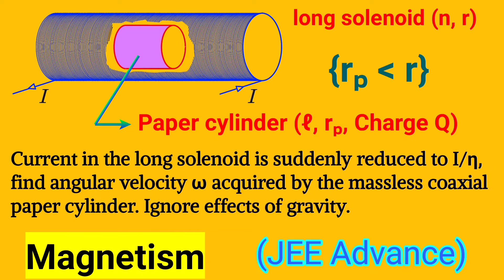Magnetism (JEE Advance)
A long solenoid of radius r having n turns per unit length carries a constant current I. An inertia-less paper cylinder of radius rₚ (rₚ is less than r) and length ℓ is inserted coaxially at the middle of the solenoid as shown in the figure. The paper cylinder carry uniform charge Q over its  curved surface. If current in the solenoid is suddenly reduced to l/η, find angular velocity ω acquired by the paper cylinder. Ignore effects of gravity.